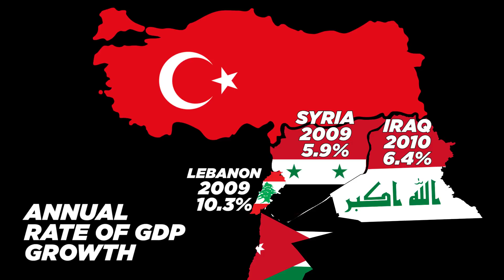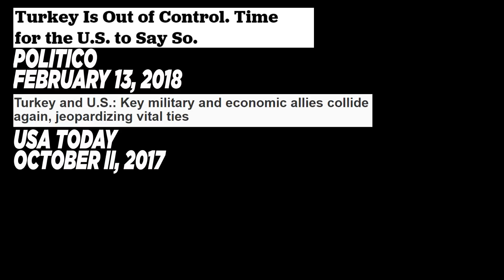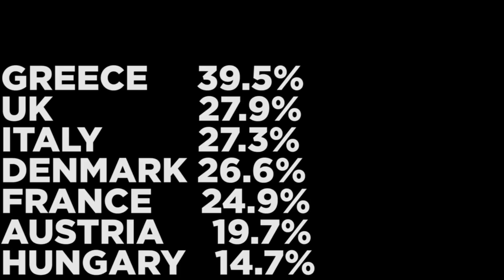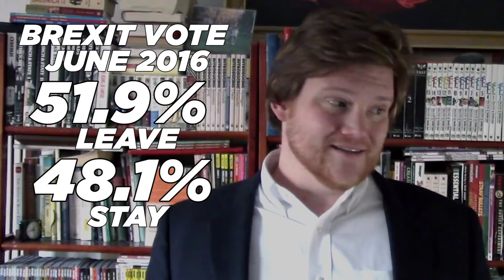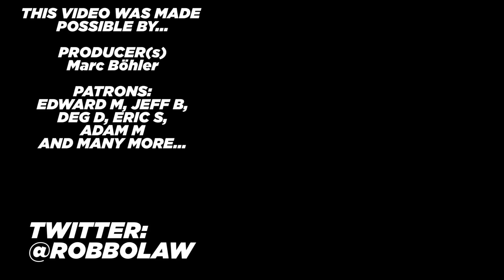What the United States Has Lost In Syria | Syria 16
The US government has met its aims in Syria. But the US people and the world at large have lost a lot. It will be decades before we know just how much.

Or you can buy one of our essays: